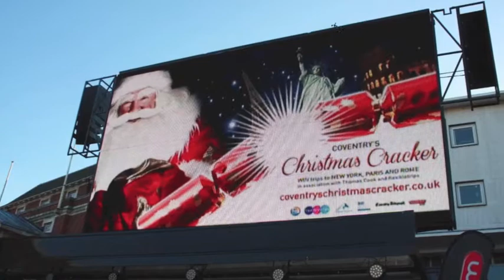Belles Video Shine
The Belles of Three Spires - Shine - 2013